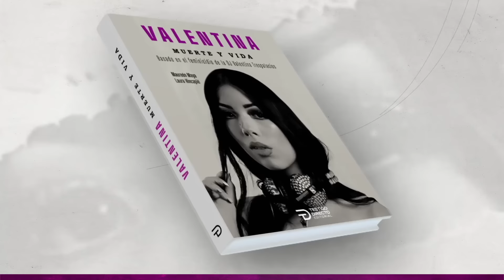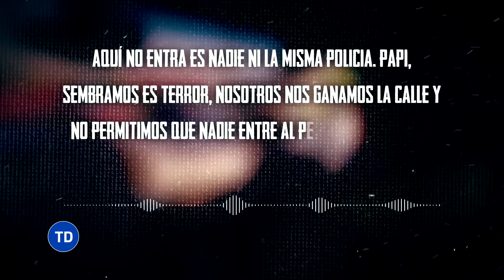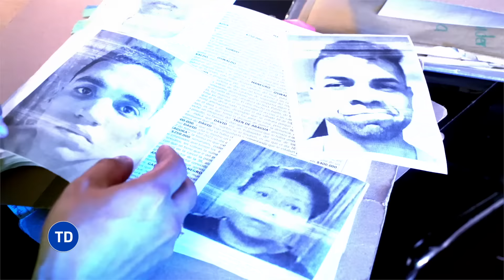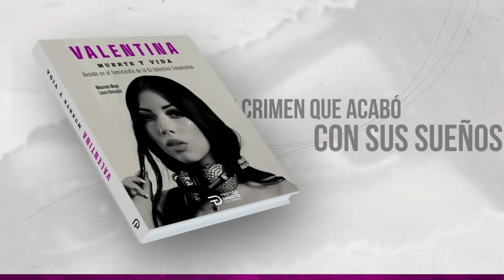Las Calles del Terror en Bogotá: Zonas Prohibida hasta para la POLICÍA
Hoy en Testigo Directo: En este impactante reportaje de Testigo Directo, exploramos las infames "Calles del Terror" en Bogotá, zonas donde ni siquiera la policía puede ingresar sin autorización de las bandas criminales que las controlan. Nuestra periodista Laura Suárez intentó acceder a estas áreas peligrosas, acompañada por las autoridades, pero se encontró con una resistencia implacable.